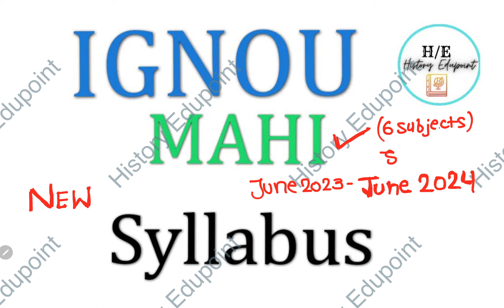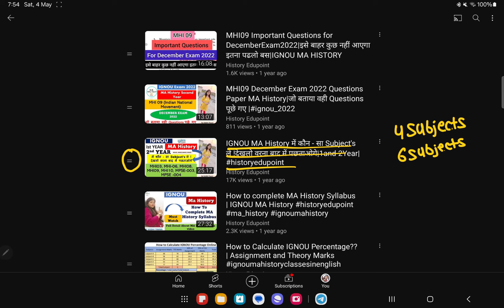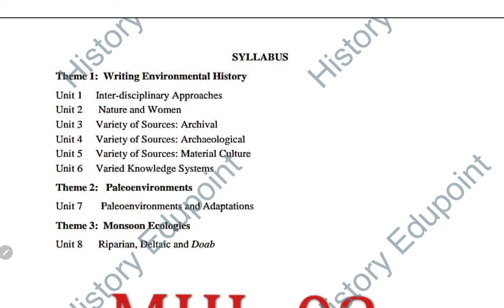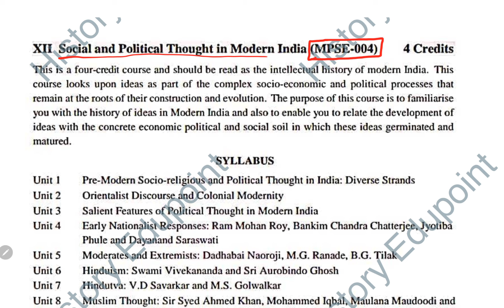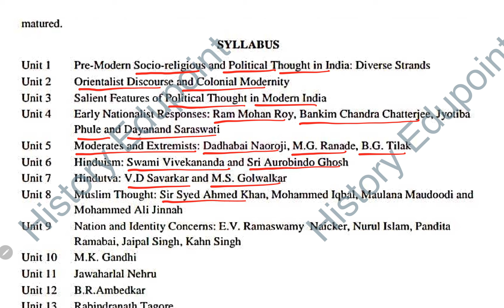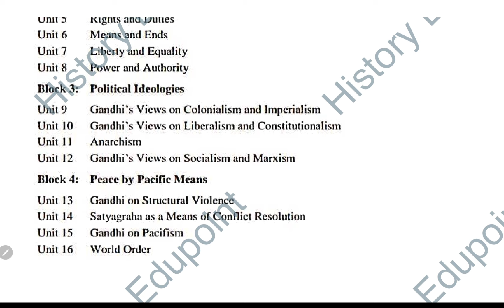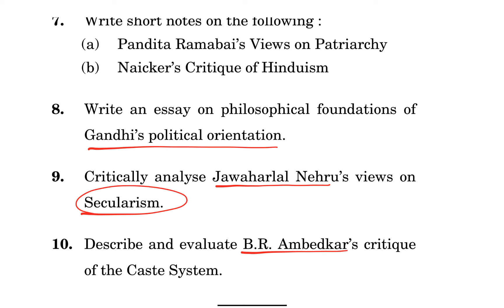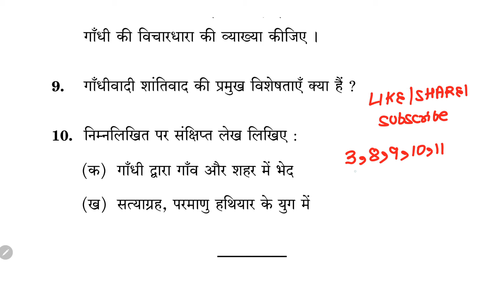MAHI IGNOU MA History 2nd Year में कौन - सा Subject's ले !देखलो वरना बाद में पछताओगे| July 2024